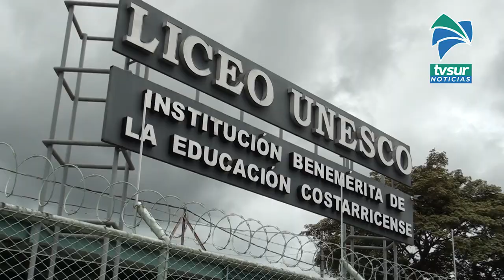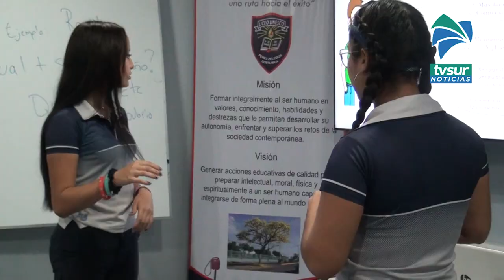El Liceo Unesco imparte un curso de Lesco gratuito